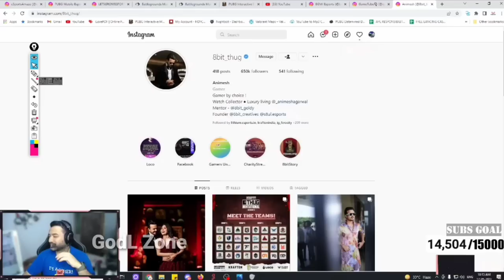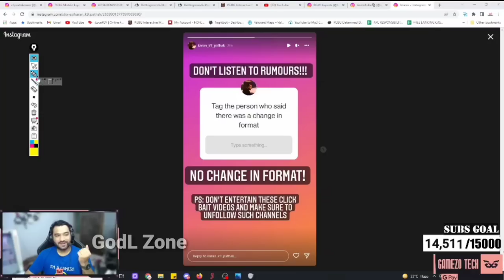Finally Bgmi official reply on 32 teams qualified for Bmps or not ? Godlike 😳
Source :- Gamezo tech